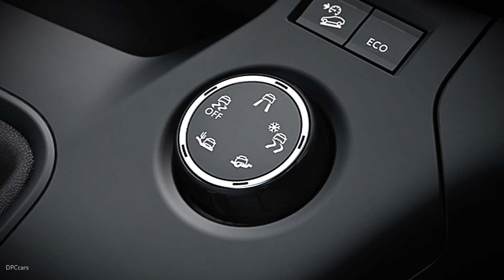IntelliGrip 2018 Opel Combo Van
Safety on rough terrain like construction sites is at a premium, also where vehicles are concerned. But accidents can be avoided with the right car, equipment and options, such as the new Opel Combo compact van with IntelliGrip adaptive traction control and Worksite pack.

IntelliGrip endows the front-wheel drive Combo – the 2019 International Van of the Year – with optimum traction and stability in a variety of driving conditions. Depending on the surface, the driver simply selects the appropriate traction control mode via the rotary dial on the centre console. The electronics then immediately adapt torque distribution to the wheels and the ESP settings (electronic stability program) to the selected mode.

IntelliGrip features the following five modes:

Normal / On-road: ‘Normal mode’ is activated as soon as the Combo is started. ESP and traction control are calibrated for normal driving conditions downtown, on the motorway or in the countryside.
Snow: ‘Snow mode’ enables optimum traction on icy and snowy surfaces at speeds up to 50 km/h. Traction control regulates the slip of the front wheels, slowing down the spinning wheel and transferring the torque to the other front wheel.
Mud: This mode allows more wheel slip. This intentional spinning of the wheel with the least traction when the vehicle is launching enables the removal of mud from the tire, which can then regain traction. Meanwhile, the wheel with the most grip is provided with the highest torque. This mode is active up to 80 km/h.
Sand: This mode allows a small amount of simultaneous spin of both the front-driven wheels, enabling the vehicle to move and reducing the risk of sinking.
ESP Off: This deactivates ESP and traction control at speeds up to 50 km/h. For safety reasons, IntelliGrip automatically returns to ‘normal mode’ at speeds above 50 km/h.

IntelliGrip thus adapts torque distribution to the front wheels according to the selected mode, allowing slip when necessary and thus creating the optimum balance between grip and wheel-spin.

In addition to the extra traction of IntelliGrip, protection on rough surfaces for the Combo, its driver and crew is provided by the Worksite option. This equipment package includes Hill Descent Control, 30 mm higher ground clearance, a stiffer front anti-roll bar and a reinforced rear crossmember, taller diameter tyres, variable rate rear springs and a metal sump guard under the engine compartment.

Wide choice of variants and assistance systems

The new Combo offers a wide choice of variants for drivers and crews, including a standard length of 4.40 metres, a longer XL-version with 4.75 m and a spacious five-seater crew cab. The range of 1.5-litre diesel engines already meets the stringent Euro 6d-TEMP emissions standard. Opel’s new compact transporter can also carry more than most of its main competitors, with a load capacity of up to 4.4 cubic metres, a payload of up to 1,000 kilogrammes and a load length of up to 3,440 millimetres. Especially practical is the wide space between the rear wheel arches, so that the Combo can transport up to two Euro pallets – even the short wheelbase version. Very long objects such as planks can be stowed at an angle thanks to the optional roof hatch. Another inventive feature in this market segment, which the Combo will offer next year, is a sensor-based indicator that, at a press of a button, allows the driver to make sure the vehicle is not overloaded.

Extending choices still more, the new Combo also comes with a unique range of assistance systems that make driving, manoeuvring and transporting goods or crew easier, safer and more comfortable. The optional Surround Rear Vision, which the Combo will offer next year, further improves visibility while reversing and a second camera in the exterior door mirror on the passenger side reduces the blind spot on this side of the vehicle. The new Combo can additionally be equipped with the sensor-based Flank Guard[1] system that helps avoid low-speed bumps or scratches on the sides of the car.

The Combo’s suitability for professionals is further increased by state-of-the-art infotainment systems that ensure outstanding connectivity. The Apple CarPlay and Android Auto compatible Multimedia Radio and Multimedia Navi Pro systems are easily controlled via the 8.0-inch colour touchscreen. The top-of-the-line unit with integrated navigation including European maps and 3D navigation also offers TMC (Traffic Messaging Channel) updates.